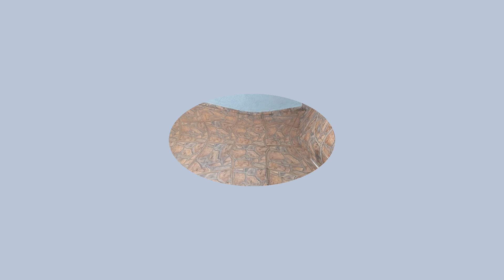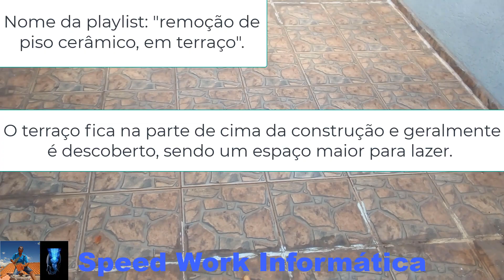Infiltração severa em laje (piso) de terraço como resolver este problema de uma vez por todas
►►Leiam◄◄

Neste vídeo vocês vão conferir na íntegra, muitas informações referente a infiltração em lajes de pisos, conhecida como terraço. Confiram muitas dicas e sugestões.